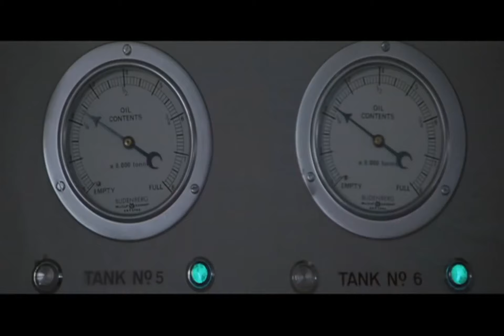ᴏɪʟ ꜱᴘɪʟʟ Superman III (1983)